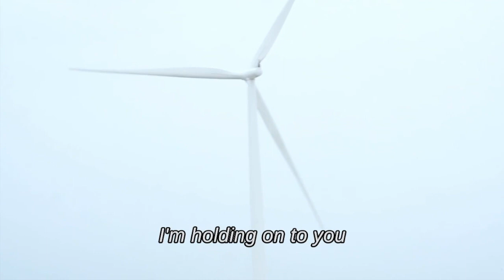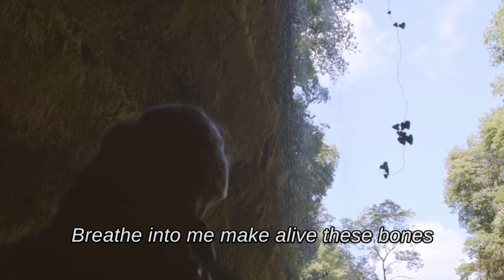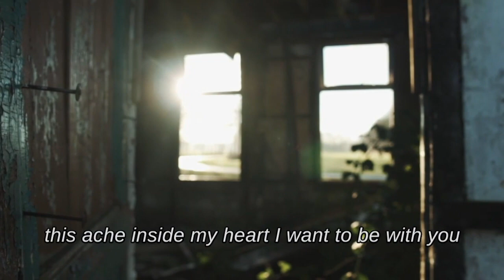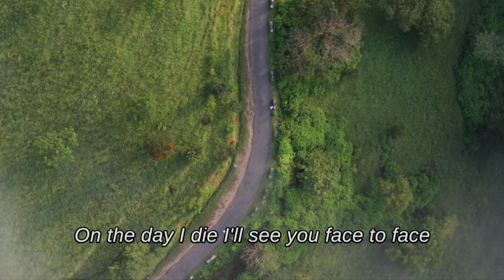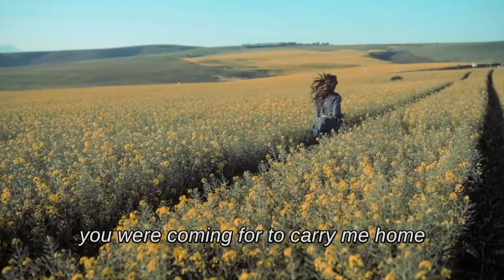Home Lyric video (Official)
This is the official lyric video for the Cassia Dawn song, "Home."
 Produced by Joseph Goodwin.